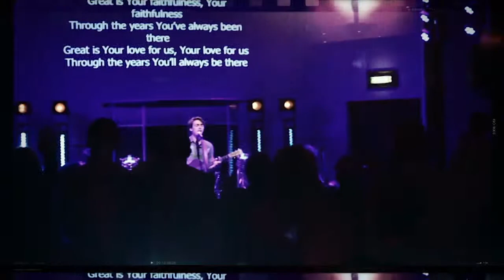The Bridge Church - God Remembers, God Rewards, Part 1 - Pastor David McLaughlin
- In this dynamic message, Pastor David shares with us on how God remembers, and how this translates into His rewards.

The Bridge Church is a vibrant church located in Ayrshire.  Our mission is to bring a message of Faith, Hope and Love to the people of Scotland and beyond.